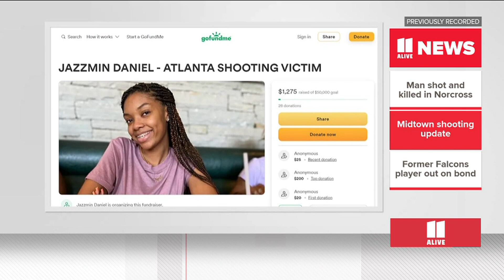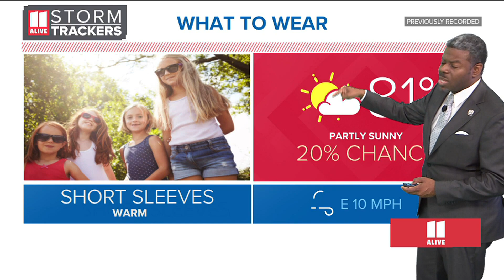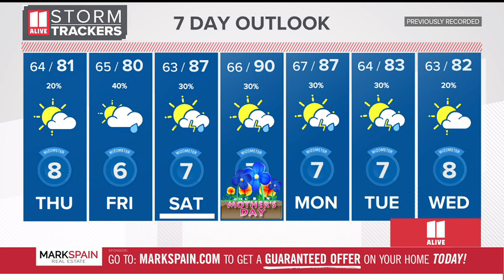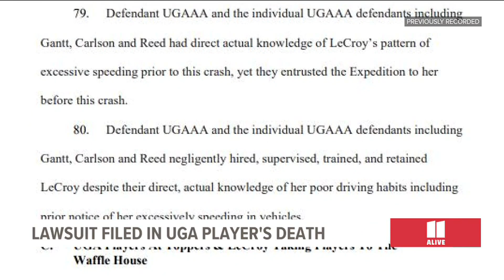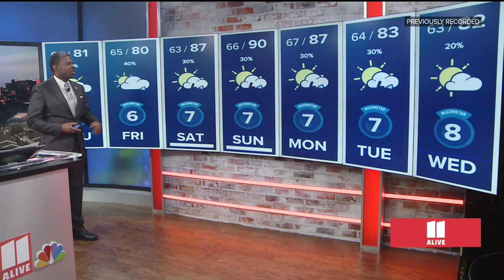Atlanta news for Thursday, May 11 | Lawsuit after UGA crash